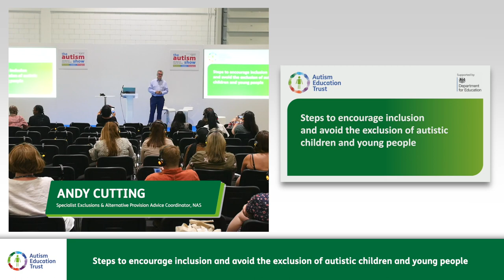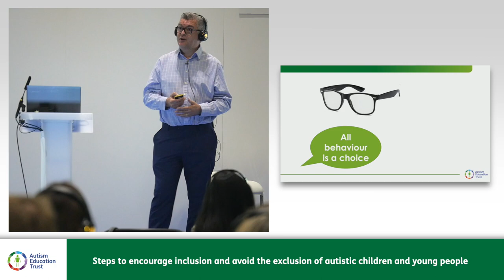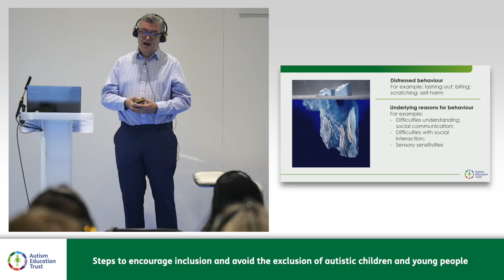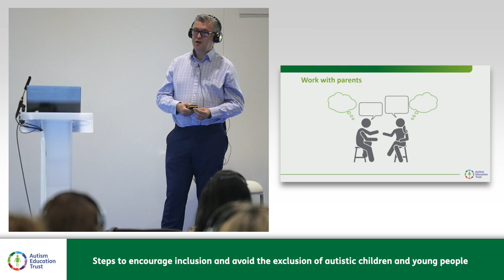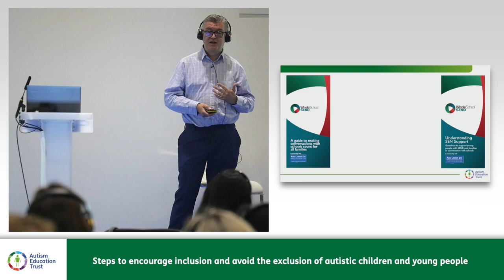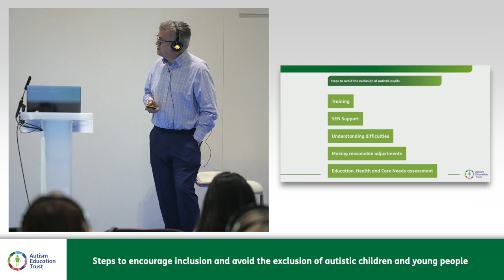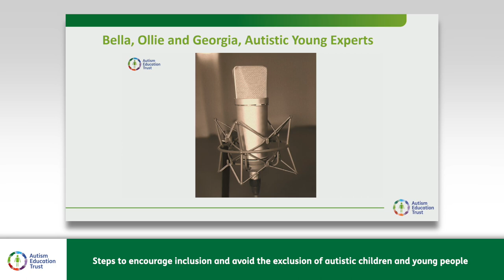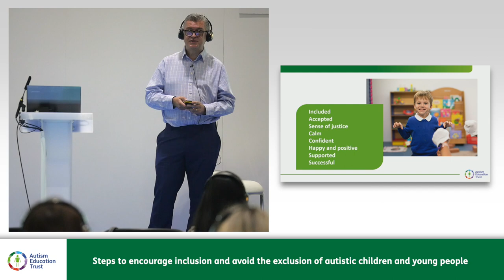Steps to encourage inclusion and avoid exclusion | Online presentation with Andy Cutting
Andy Cutting is the National Autistic Society's Specialist Exclusions & Alternative Provision Advice Coordinator.

Andy offers information and advice to parents and carers, and autistic children and young people, who have been excluded from school, or who are at risk of being excluded.

In his presentation, Andy offers some tips to encourage inclusion and avoid exclusion in education settings.